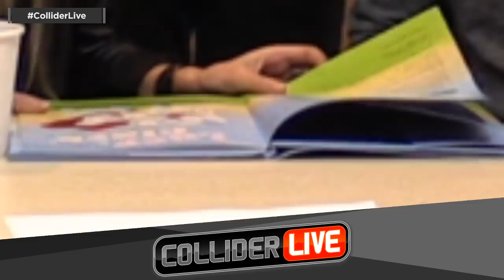Obi-Wan TV Series: Fact or Fiction? - Collider Live #76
Collider Live has officially hit our 6 month anniversary and we’re gonna celebrate it like any new couple would - talking about StarWars and the ObiWan Disney+ series! Special and former guests Ashley Iaconetti and Jared Haibon (The Bachelor in Paradise) join us to talk about their new children’s book, Lucy & Clark, catch up on their goings on and give some more relationship advice! Hang out with host Kristian Harloff, Roxy Striar, Josh Macuga, Mark Reilly, Cody Hall, and Alex Marzoña as we talk about bridges, homeschooling, Captain Marvel and more today!

00:00 the studio still smells bad because of aliens; what’s your perfect image of a troll bridge?
03:22 6 months of Collider Live!; Josh is okay now; favorite bands; Macuga Jay and Dan
10:03 do you want your partner to be a sports fan?; important discussions on breakfast, Canada, skiing; do you want your partner to teach you things?
18:52 homeschooling; and what kind of parents will we be?
26:00 Josh’s body is working again
32:50 Roxy’s food poisoning story
39:28 Captain Marvel first reactions
48:20 Oscars “unique talent” chosen to present Best Picture awards
54:02 Obi-Wan TV series to be on Disney+ streaming service
1:03:47 Ashley Iaconetti and Jared Haibon in studio to talk about their new children’s book, Lucy & Clark
1:11:00 Napzok drops by, Reilly gets a lovely present
1:13:57 more Obi-Wan talk, Jared’s Captain Marvel reaction
1:21:22 WHEN IS THE BACHELOR WALL JUMP?!, more Bachelor and relationship talk, Roxy’s dating situation
1:49:15 Bradley Cooper and Lady Gaga thoughts, and other tabloid headlines

Get your tickets for Schmoedown Live events in LA and Chicago